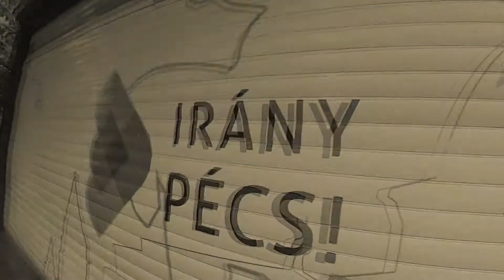PEN 2015 | After Movie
Directed and edited by Adam Kovacs & Gabor Kelemen
Music by Brains (Born to Win feat. Dynamite Mc & Mc Zeek)
Pécsi Egyetemi Napok 2015 | Zsolnay Kulturális Negyed